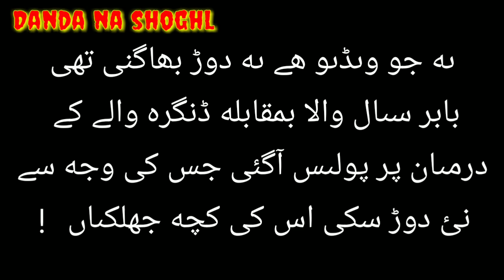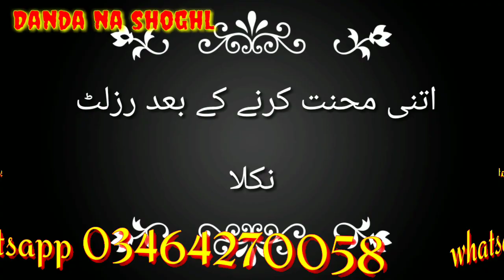Desi bull race in pakistan | رپىٹر داند کى دوڑ | دوڑ بابر سىال بمقابه ڈنگر والا